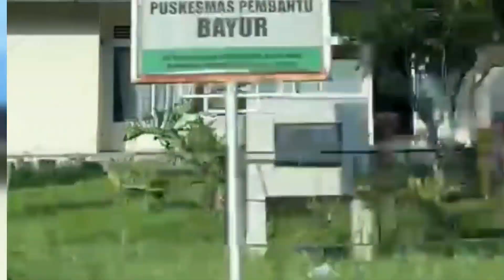Menelusuri kelok 44, Maninjau, Sumatera Barat